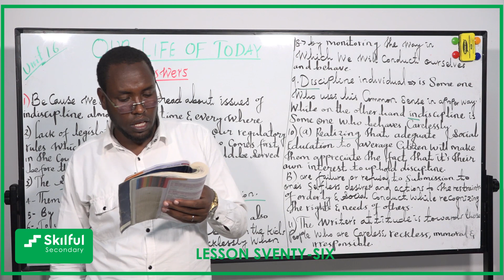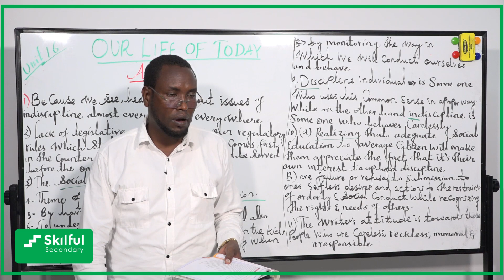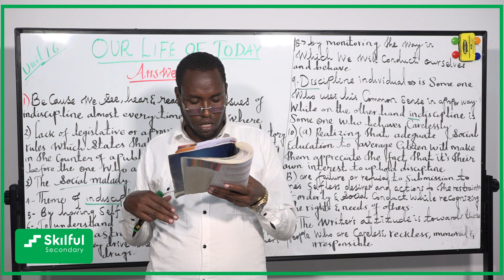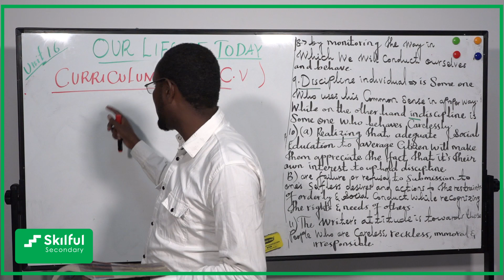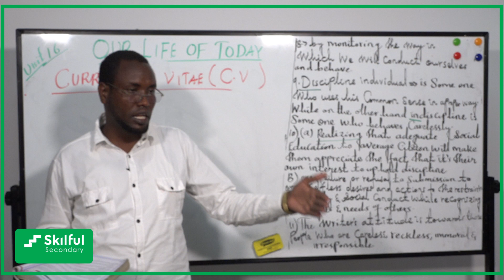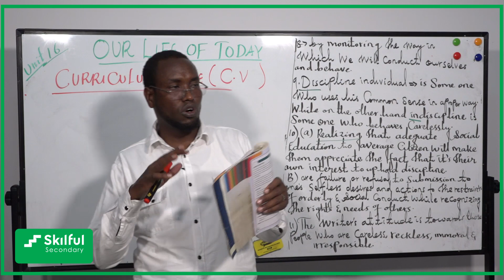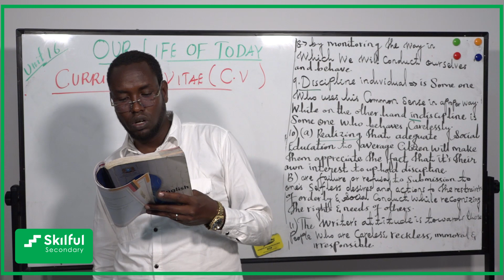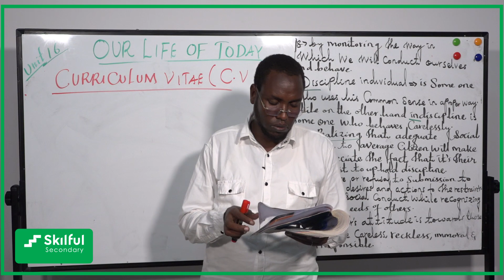CV -Our Life of Today